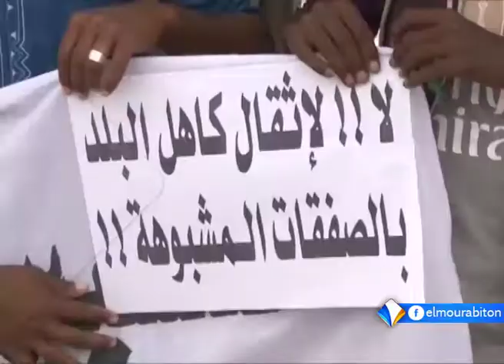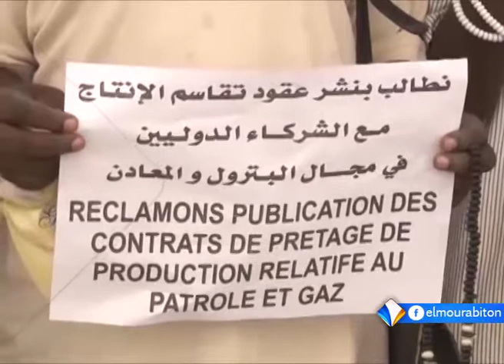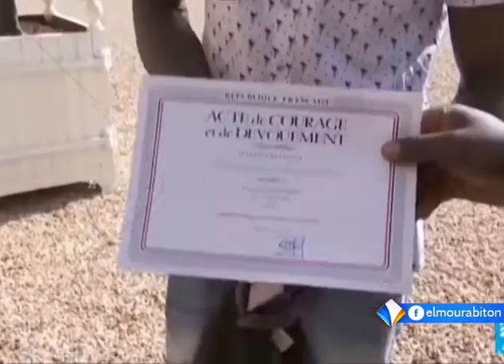Xibaar yi 31-05-2018.